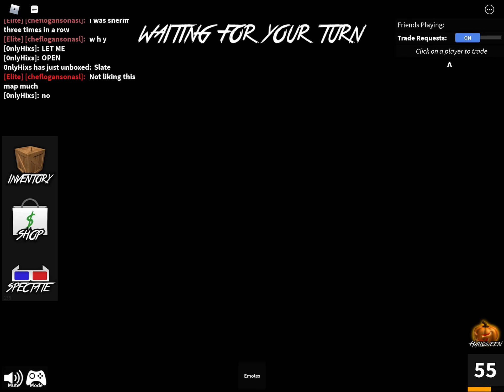MM2 with Middlebeard